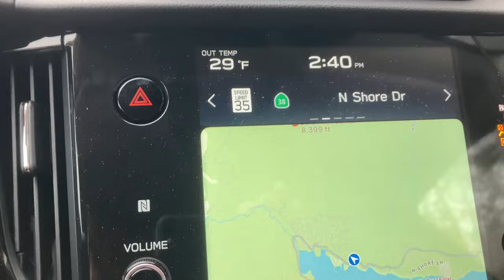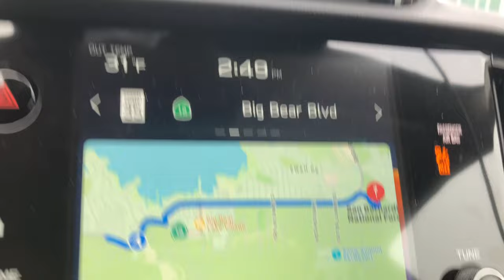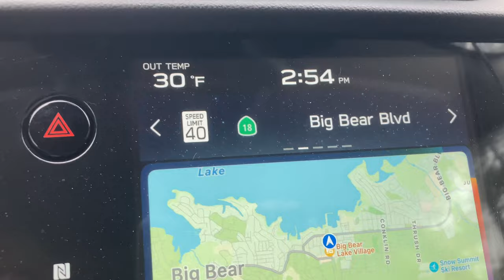Winter Storm Update for Big Bear, CA. Snow drive. Big Bear to Fawnskin. 29° Looking pretty 2/14/2023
If you need a great relaibale handyman in Big Bear, please contact Pete Toyne. I vouch for him. A great guy and does great work.